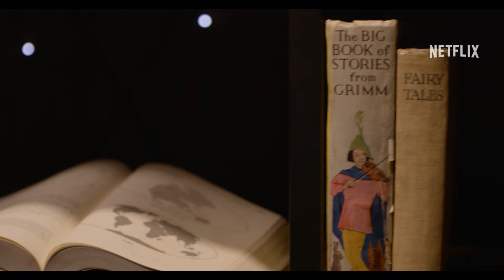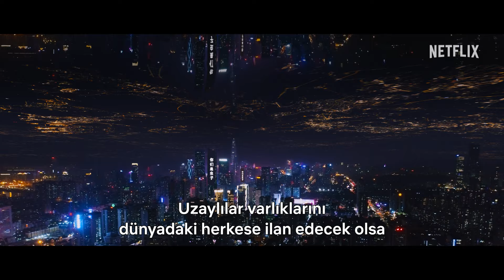Benedict Wong ve Liam Cunningham ile 5. Bölüm İncelemesi | 3 Cisim Problemi | Netflix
DİKKAT: SPOILER İÇERİR

5. Bölüm “Mahşer Günü” ile ilgili olarak, 3 Cisim Problemi'nin yaratıcıları ve Benedict Wong (Da Shi), dizinin kahramanlarının bu noktaya kadar yaptıkları fedakârlıkları değerlendiriyor. Yönetmen Minkie Spiro ve oyuncu Liam Cunningham (Thomas Wade), efsanevi Mahşet Günü sahnesinin ve sonrasında yaşanan trajedinin nasıl yaratıldığını anlatıyor

24 Mart:
10:00 (PST) - 7. ve 8. Bölüm İncelemeleri

Farklı kıtalara ve dönemlere yayılan bu serüvende ölümcül bir tehditle savaşan beş parlak bilim insanı, doğa kanunları altüst olurken dünyayı sarsacak keşiflere imza atar.